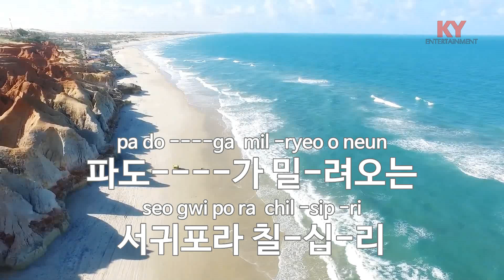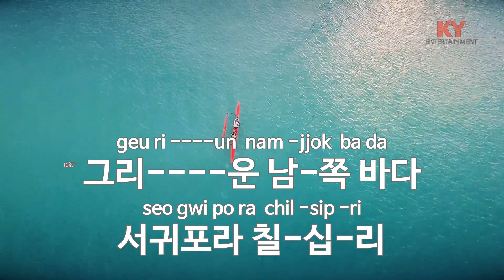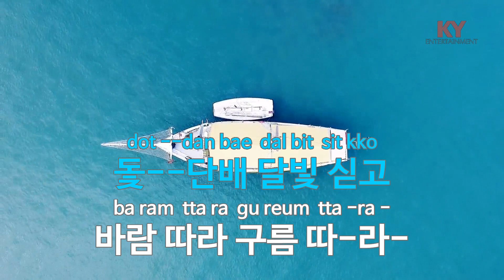[KY ENTERTAINMENT] 서귀포 바닷가 - 이미자 (KY.4447) / KY Karaoke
★ 곡 정보 ★
번호 : 4447
제목 : 서귀포 바닷가
가수 : 이미자
작사 : 정두수
작곡 : 박춘석

Copyrightⓒkeumyoung